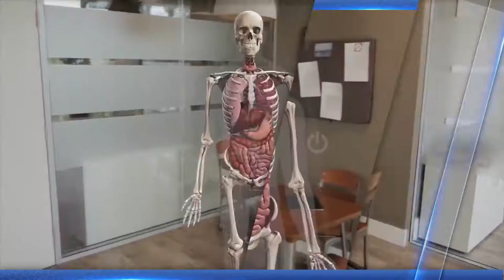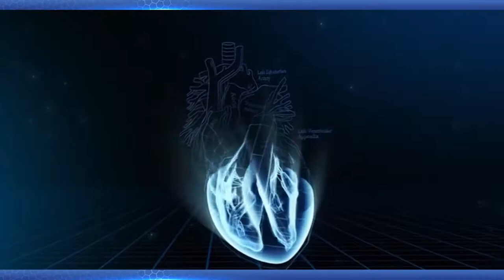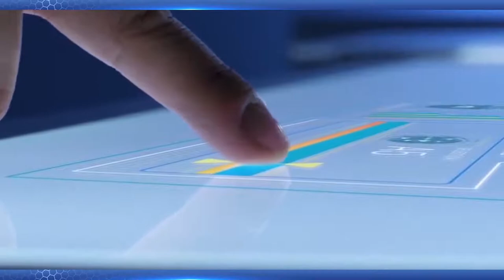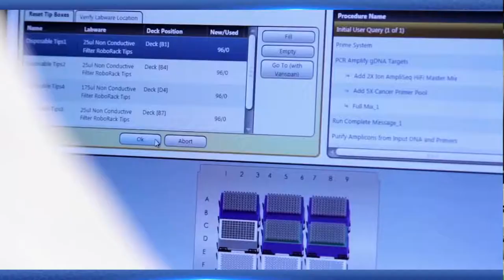Future of healthcare - Event Promotional Video for Perkin Elmer